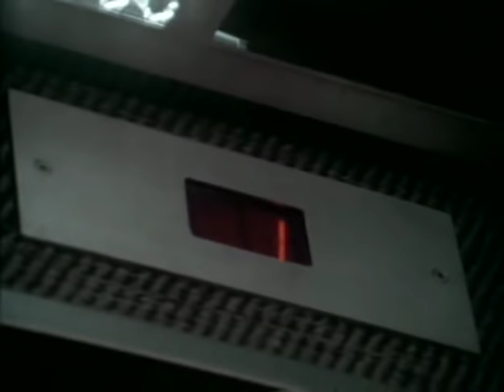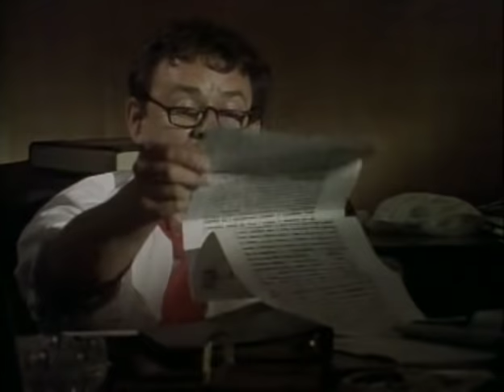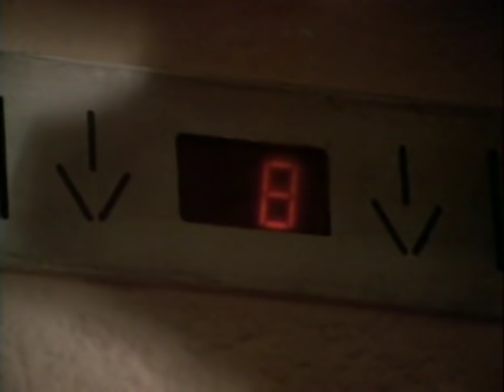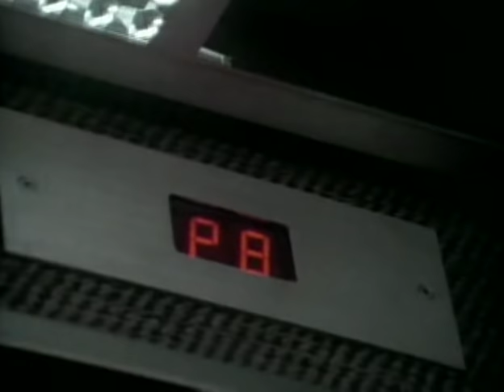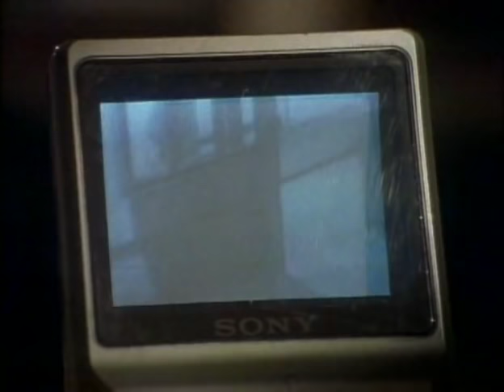El Gallo Galindo (1997) | MOOVIMEX powered by Pongalo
Dos apostadores, "el palmeras" y "el gallo Galindo" se reunen después de algún tiempo. Pero después de perder todo "el gallo" decide apostar a su novia que acepta sin tener ni idea de lo que la vida le ha reservado.

Director
Gilberto de Anda

Actores
Valentin Trujillo | Gilberto De Anda | Claudia Pichardo